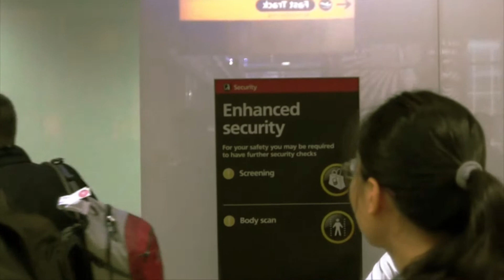The Trip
In 2012 I left my job in London and went traveling round the world.

Filmed and produced by Perry J. O'Halloran.
"Ohio (Filous Remix)" by Damien Jurado.